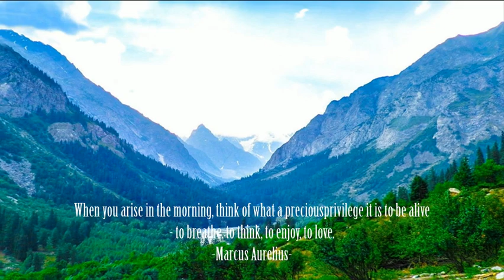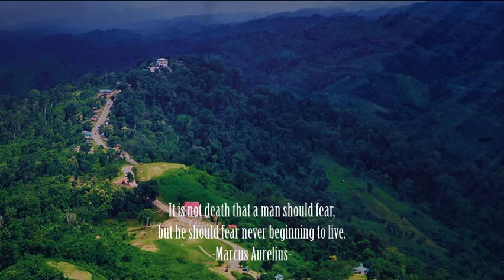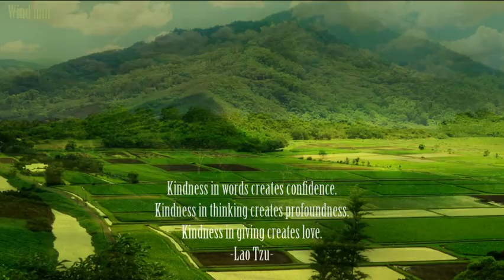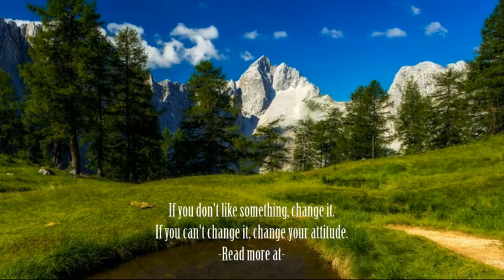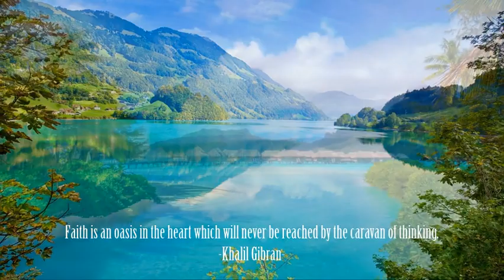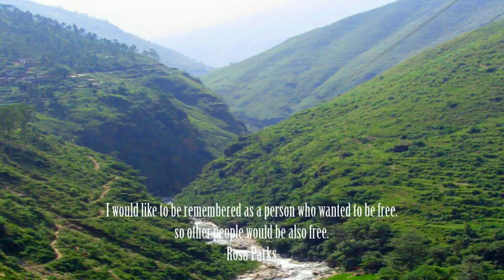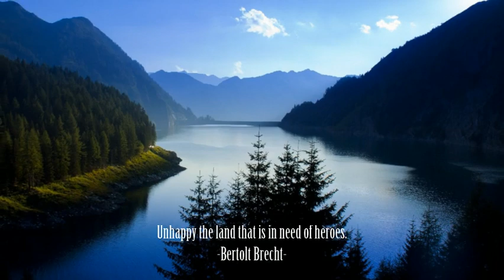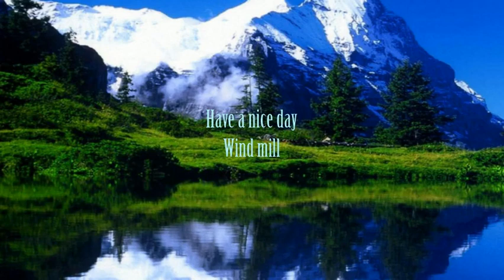■ 인생명언모음.A Wise Saying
▶Mischa Maisky(SCHUBERT)
▶Falling Stars By Rainer Maria Rilke
Do you remember still the falling stars
that like swift horses through the heavens raced
and suddenly leaped across the hurdles

of our wishes--do you recall? And we
did make so many! For there were countless numbers
of stars: each time we looked above we were
astounded by the swiftness of their daring play,
while in our hearts we felt safe and secure

watching these brilliant bodies disintegrate,
knowing somehow we had survived their fall.